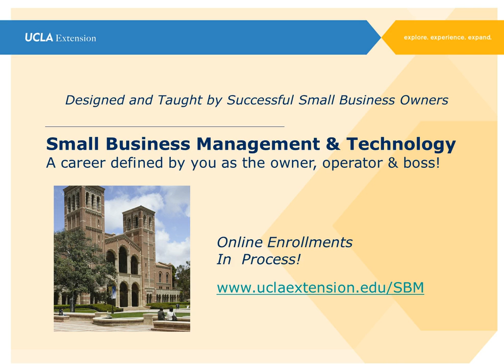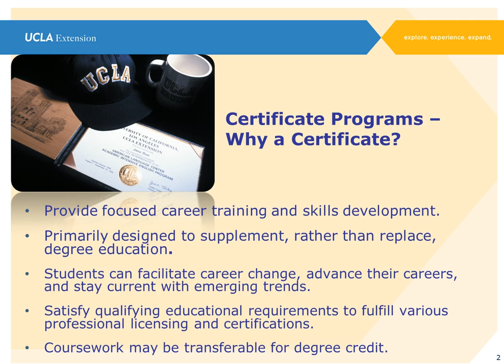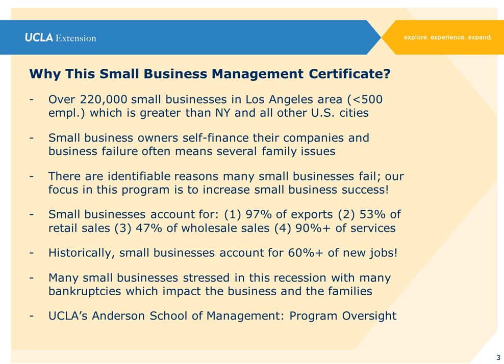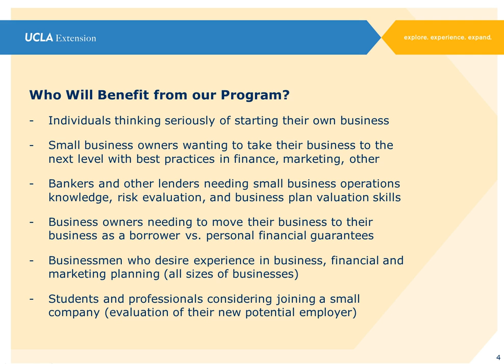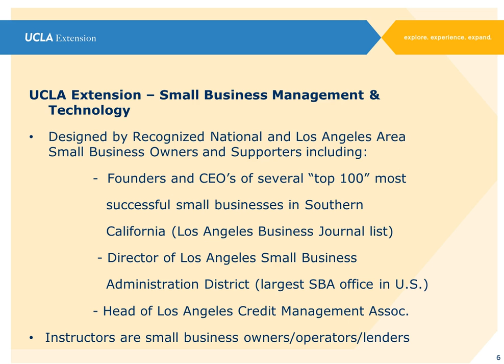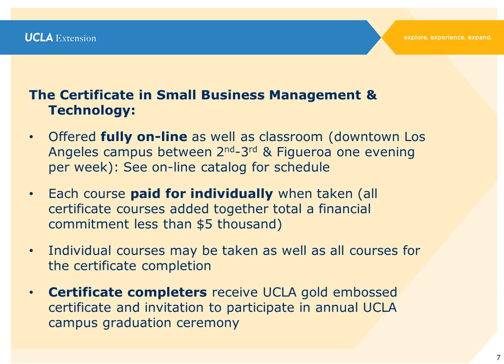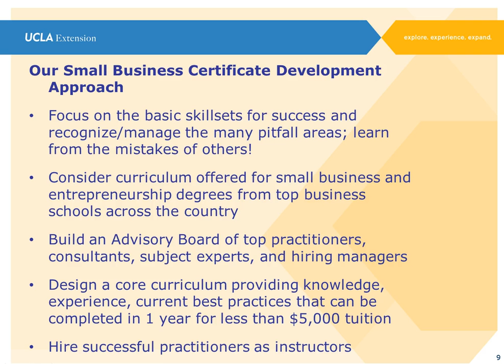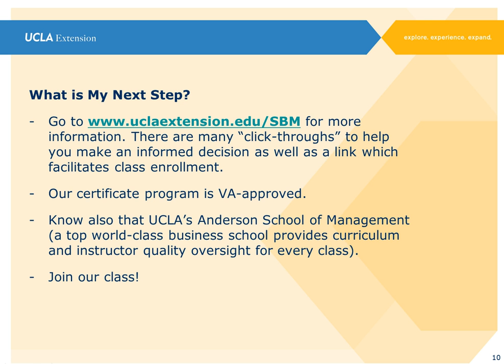Small Business Management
Small Business Management certificate info session presented by Roger Torneden Director of the Business, Management, and Legal Programs